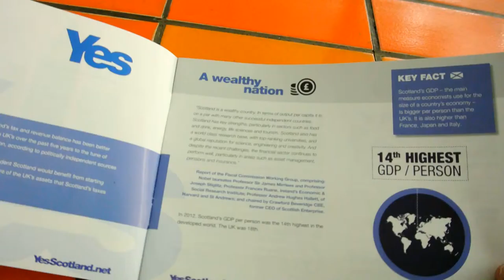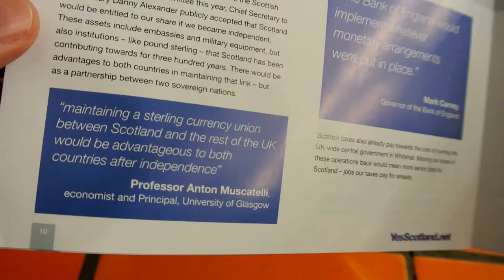Yes The Financial Facts by yesscotland.net